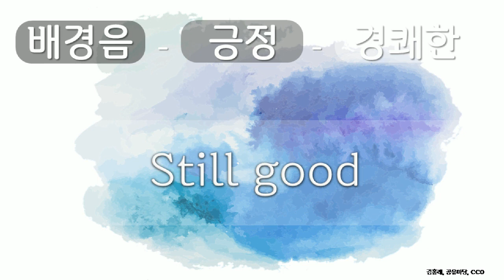배경음, 긍정, 경쾌한 21 긍정, 경쾌한, Still good, 김홍래, 공유 마당